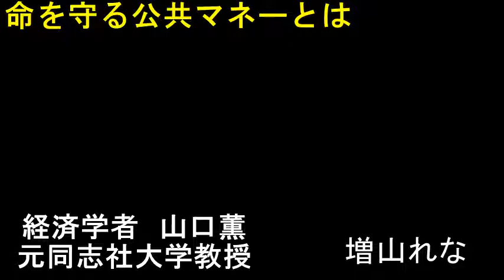公共貨幣とは～山口薫先生にインタビュー 世界を楽園にする増山麗奈・一般社団法人ユーラシア国際映画祭代表理事の公式YOUTUBEアドレス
アメリカの連邦議会で政府が民主主義の管理のもとお金を発行する”政府通貨”について講演した経済学者山口薫先生（現トルコのアンカラ大学教授）へインタビュー！ほぼ毎日更新！世界29か国で文化交流を成功させてきた増山麗奈・一般社団法人ユーラシア国際映画祭代表理事のYOUTUBEです。